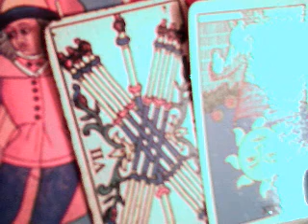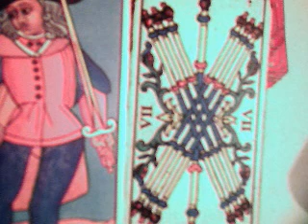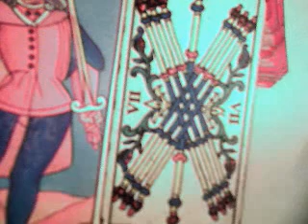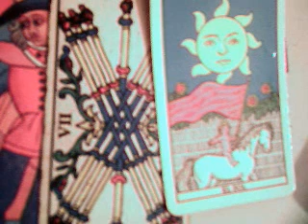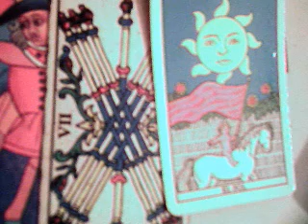Libra octubre 2017 / mundo mejor